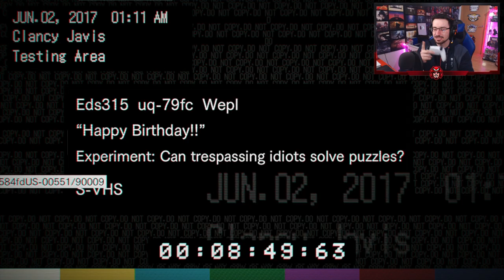Lucas es un PSIC0PAT4 #6 | Resident Evil 7 | Gameplay Walkthrough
Sexto capítulo de Resident Evil 7, en el que conoceremos de primera mano como trabaja Lucas...